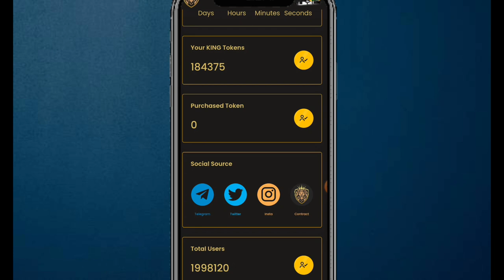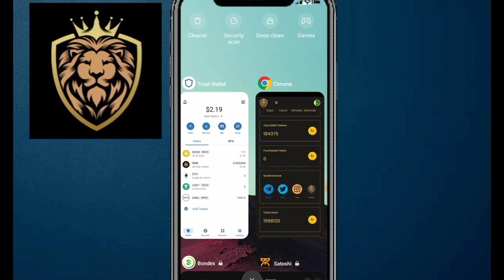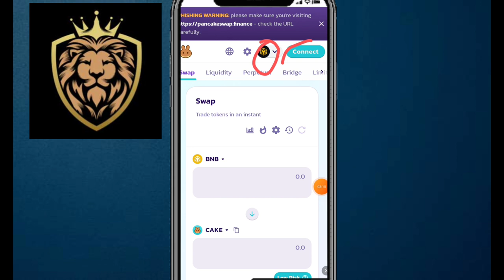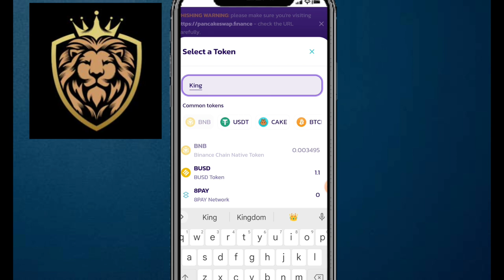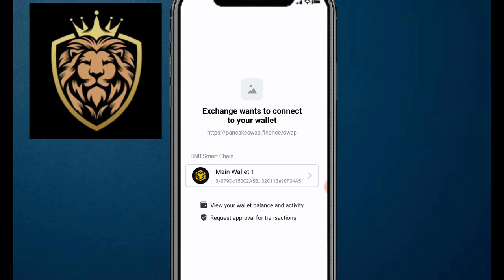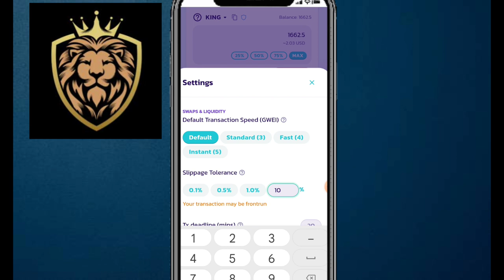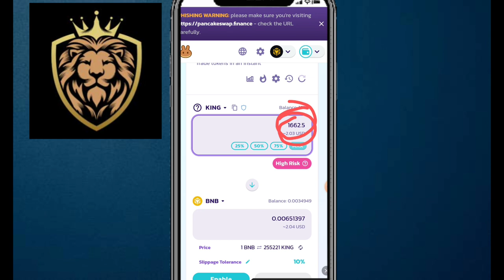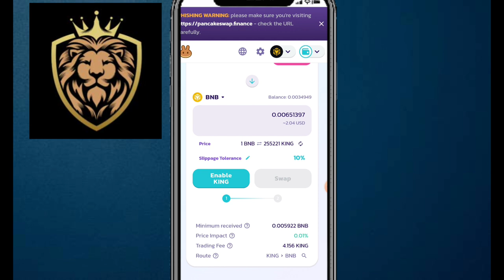King Token swap in PanCakeSWAP || King Token Swap Complete Method || King Token Withdrawal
Hey Guys Today We Will Discuss On King Token Swap in PanCakeSWAP so I guide in simple words
King Token Swap in PanCakeSWAP
King Token New Update.
King Token Swap Update
King Token Withdrawal procces
King Token New Update withdrawal procces complete method
king life token real or not
king life Token Withdraw
King life token Swap in trust wallet
king life  token

Suggestions 🔥

Pi Network
pi network
pi network
pi coin
bondex origin price
bondex origin
bondex
core price
1 core dao price is 1 ethereum
Techni Chanda
alpha network
 alpha coin
alfa network